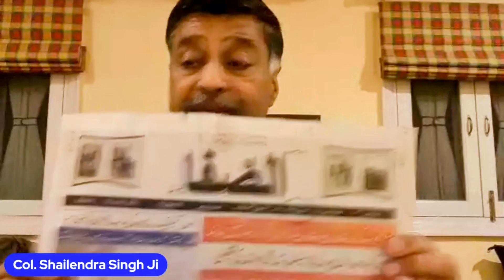Point Of View with ArzooKazmi